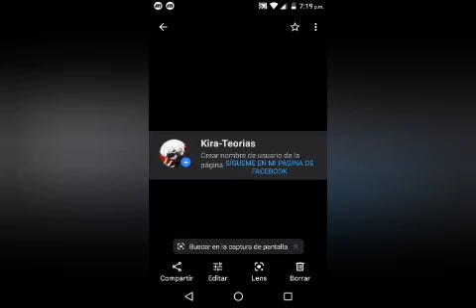MI NOMBRE ES MINATO NAMIKAZE PARTE 7